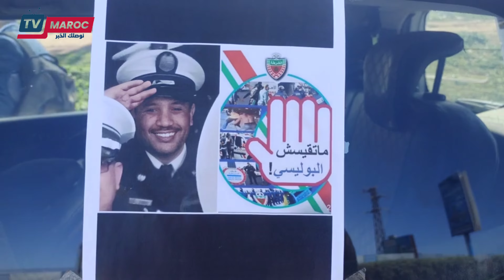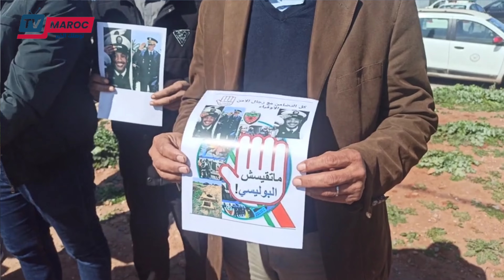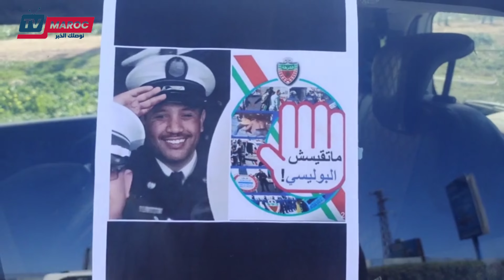صحاب الطاكسيات دايرين وقفة تضامنية مع الشرطي المغدور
تيفي ماروك - Tv Maroc
قناة إخبارية مستقلة متجددة على مدار الساعة، أخبار، فنية، ثقافية، اجتماعية، رياضية...
tv_maroc تيفي_ماروك#
المرجو الانضمام الينا على: